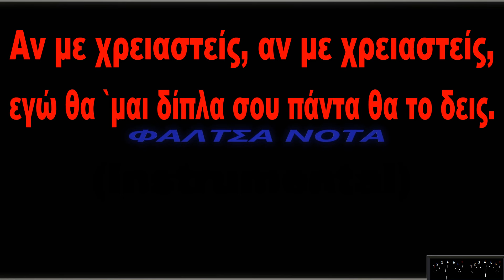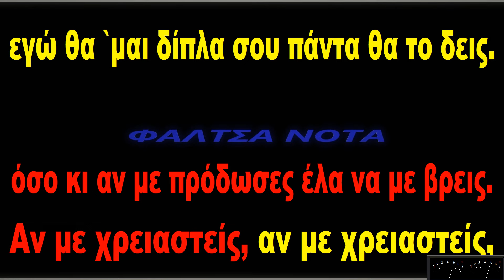Ζαφείρης Μελάς - Άν με χρειαστείς (ΚΑΡΑΟΚΕ)